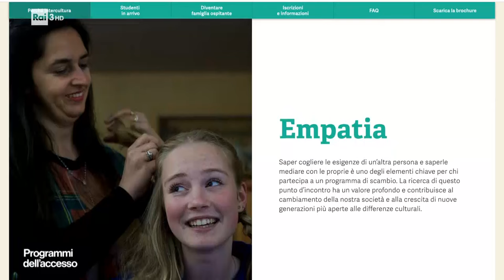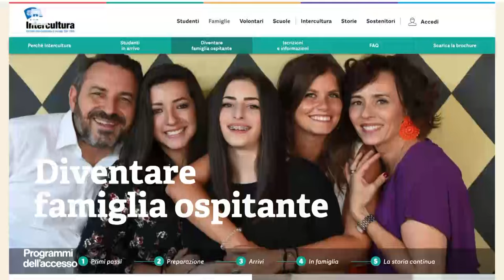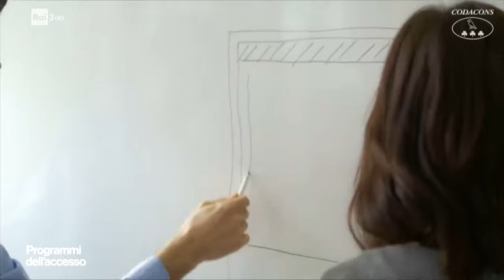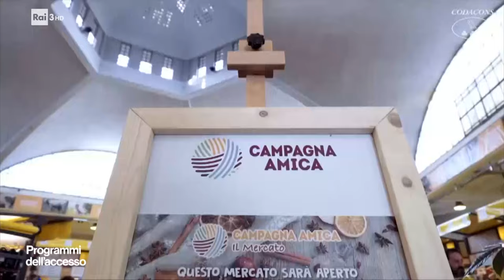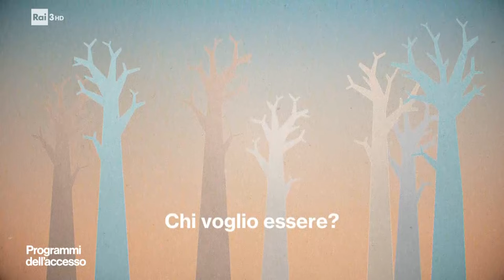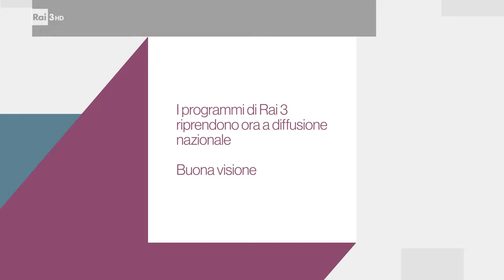Programmi dell'accesso del 6 luglio 2019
L'associazione culturale Kores, l'associazione Intercultura, il CUS Torino, il Codacons, l'associazione Mondo X - Telefono Amico Torino sono, in questo video, i protagonisti della seconda puntata dell'edizione 2019 dei programmi per l’accesso. Si tratta di uno spazio gratuito e autogestito a disposizione di associazioni e onlus sulle frequenze regionali della televisione di Stato, grazie a un accordo sottoscritto tra il Corecom, Comitato regionale per le telecomunicazioni del Piemonte, e il Centro di Produzione TV RAI.